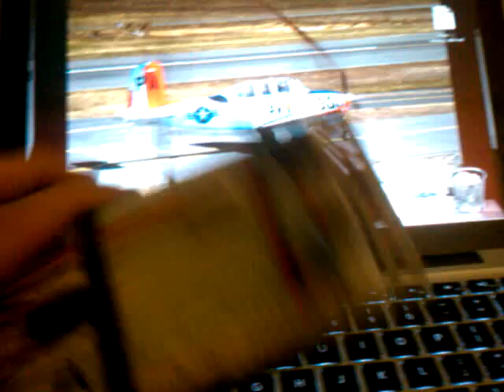Evo 4g camera test.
Uploaded directly from HTC Evo 4g.